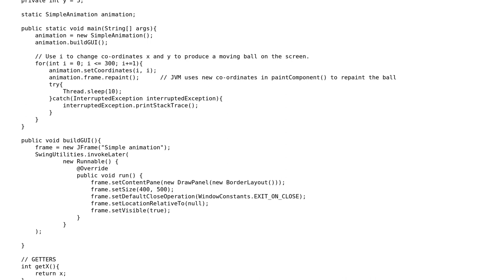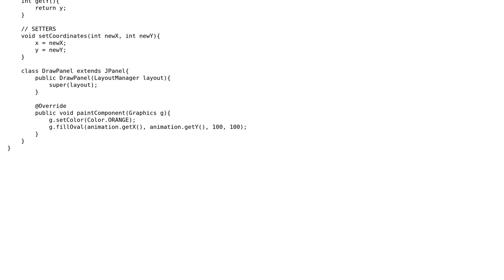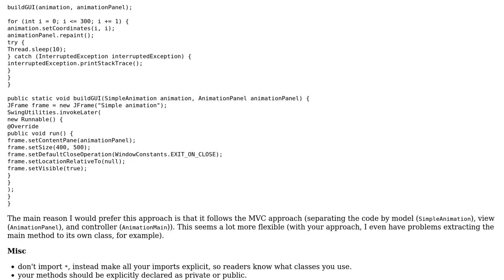Code Review: Simple GUI animation in Java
With thanks & praise to God, and with thanks to the many people who have made this project possible! | Content (except music & images) licensed under CC BY-SA | Music | Images & others | With thanks to user tim user Jamal user Calculus5000 and the Stack Exchange Network Trademarks are property of their respective owners. You are responsible for your own actions.